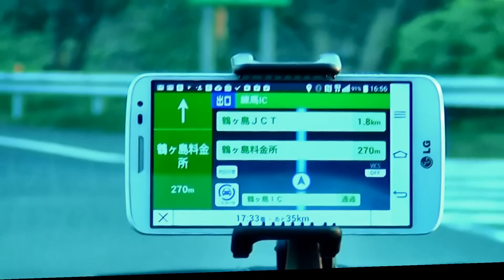BIGLOBEスマホ・LG G2 mini カーナビ Yahoo!